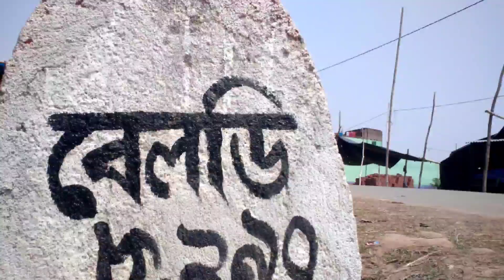ডাক্তার ঘর আসেছি | Hospital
Purulia West Bengal (India) @gitagoutamvlogs